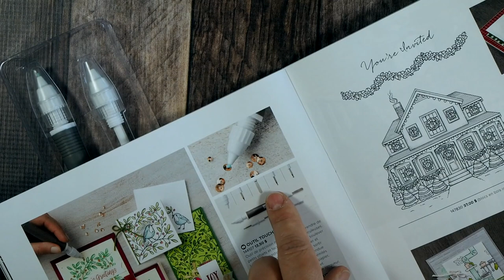Découvrez l'outil Touche-à-tout Stampin' Up!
Découvrez cet outil hyper pratique et économique Stampin' Up!